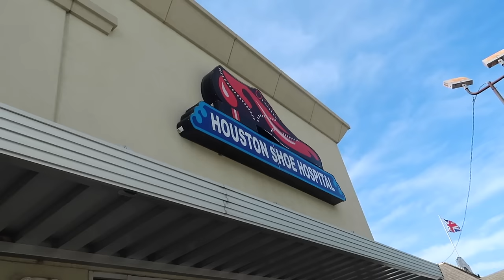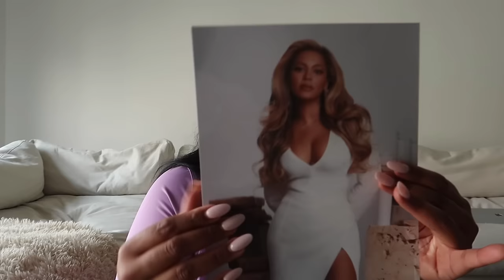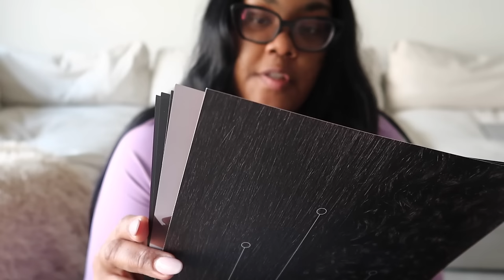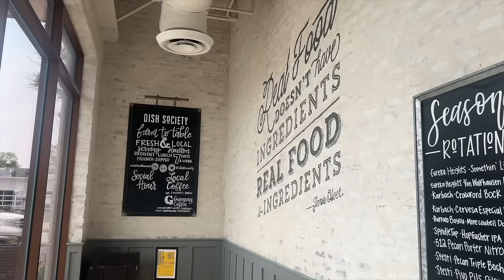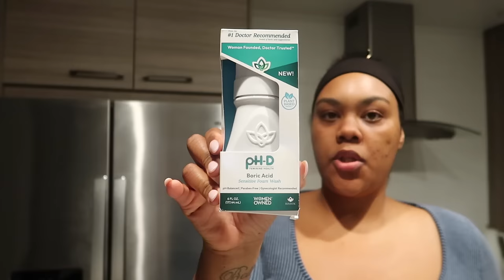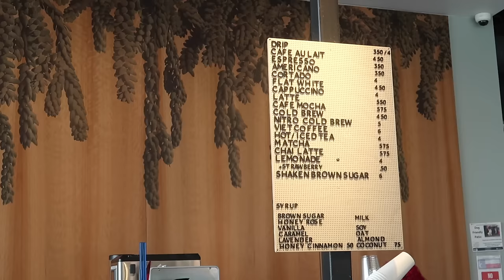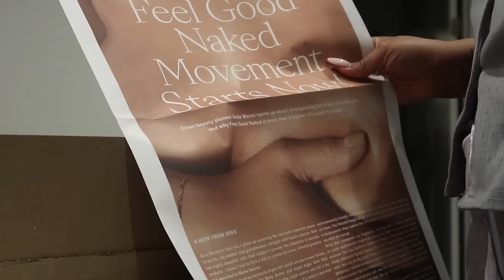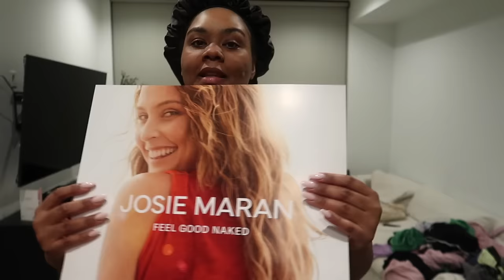VLOG | I Hate My Wig, Cécred by Beyoncé, Brunch Date, Semaglutide Week 2, $65 Silk Press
Hi Boss Babes! I hope you enjoy this video! Everything is linked below!

JOURNEY TO 10K BOSS BABES!

ITEMS SEEN/MENTIONED:
(in order of appearance)
Jacquemus Bag
Tennis Necklace
Faux Mink Lashes
ELEMIS Pro Collagen Cleansing Balm
Garnier Micellar Cleansing Water
Smart Scale
Feminine Wash
Josie Maran Vanilla Vibezzz Whipped Argan Oil Refillable Firming Body Butter
Josie Maran Bohemian Fig Whipped Argan Oil Refillable Firming Body Butter
Josie Maran Topless Tangerine Whipped Argan Oil Refillable Firming Body Butter
Velcro Rollers

Dharma Nutrition Clinic
13- Week Semaglutide Program

MY STOREFRONTS:
FAQS:
♡ Vlogging Camera: Canon PowerShot G7 X Mark II (purchased in 2020)
♡ Editing Software: Final Cut Pro X